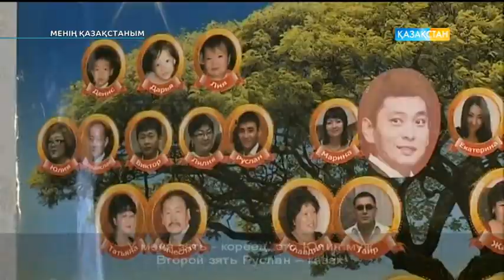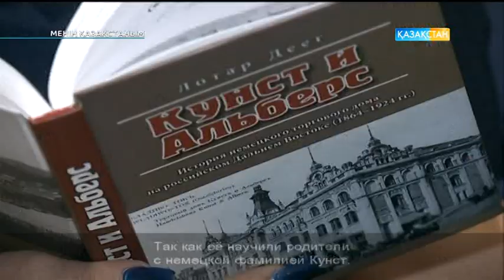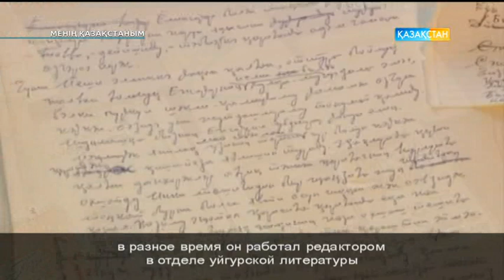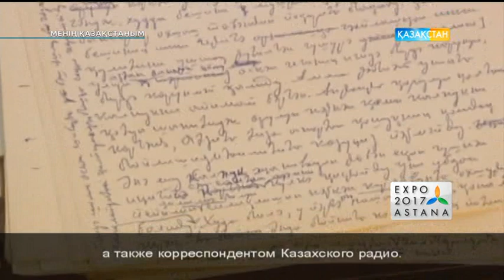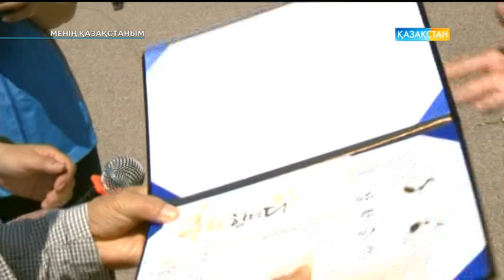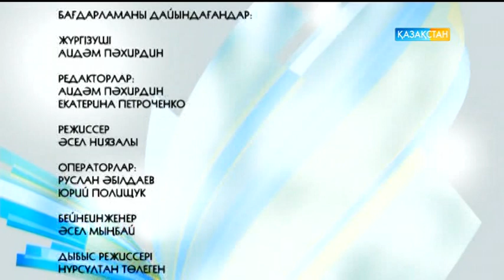Менің Қазақстаным (12.06.2017)